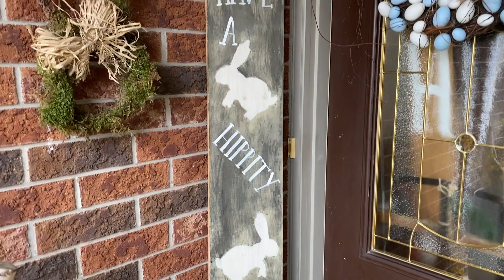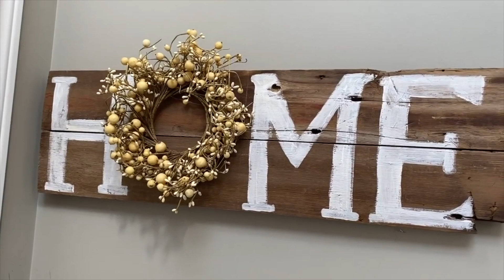SPRING HOME TOUR | VEDA DAY 1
Today I am starting with Veda Day 1 for the month of April.  Come and join me as I share my Spring Home Tour with you.

Let’s Connect

My Channels

Or